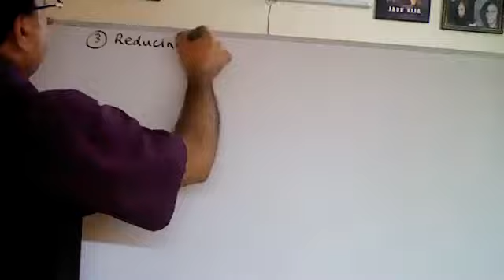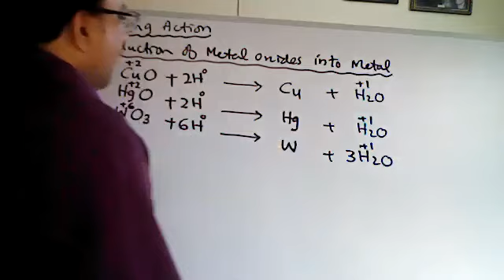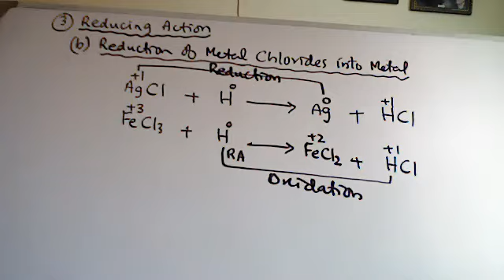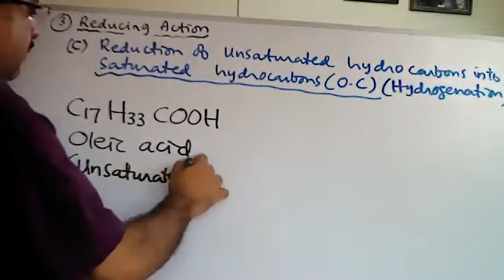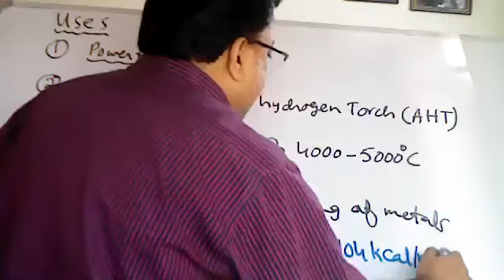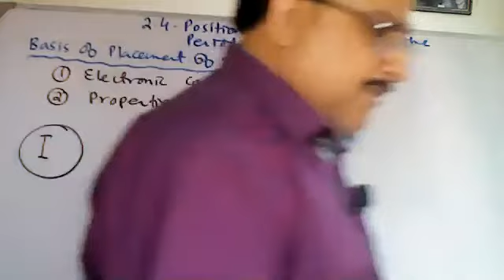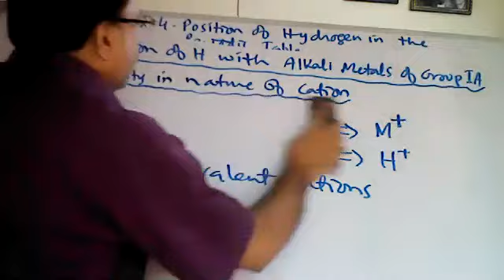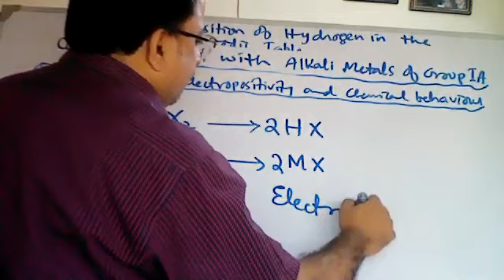Atomic H reducing properties